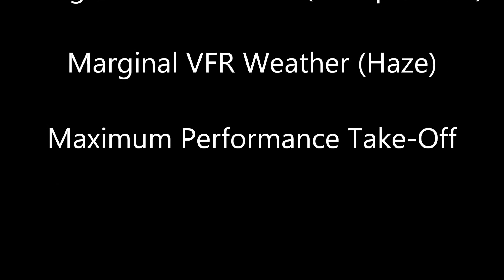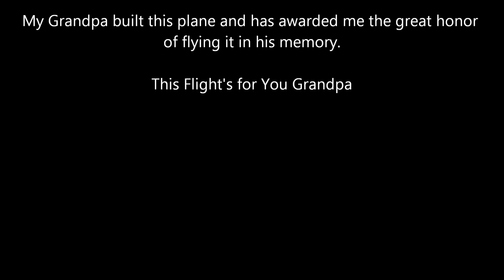Mini-Max 1600R Busy Beigh Wing Mounted GoPro Cockpit View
Short test flight after adjusting the Rotax 447 timing. Also testing the position of the GoPro.